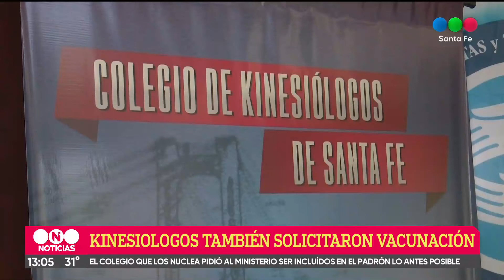Vacunación contra el Covid-19: los kinesiólogos solicitan ser considerados esenciales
Advierten que han recibido una respuesta favorable de las autoridades del Ministerio de Salud de Santa Fe.